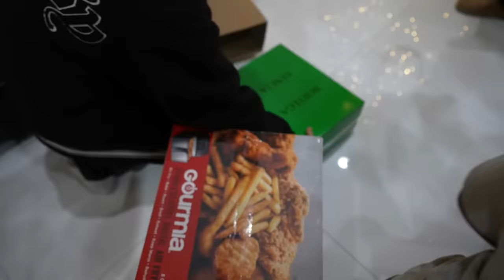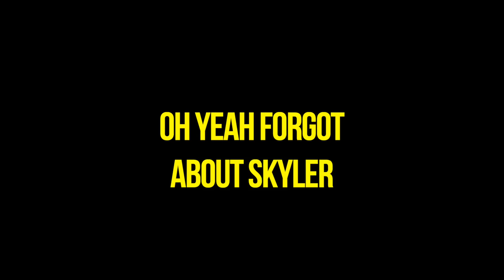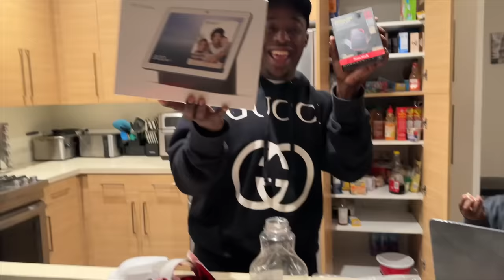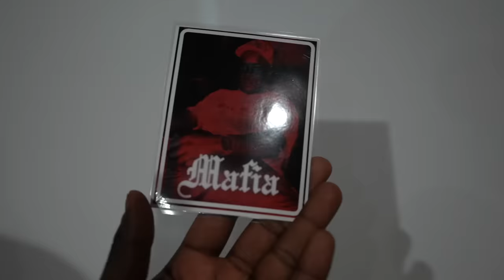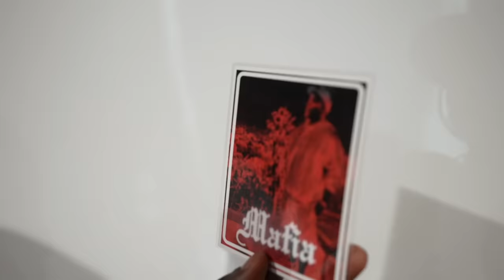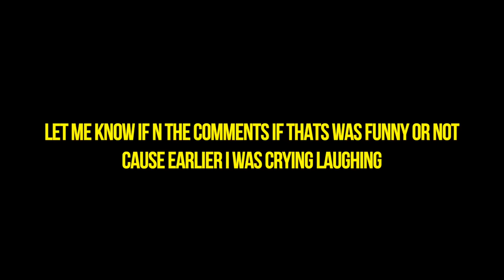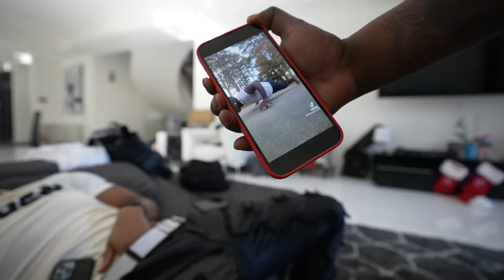Never Realized How RICH My FAMILY & FRIENDS Actually Are Till Now